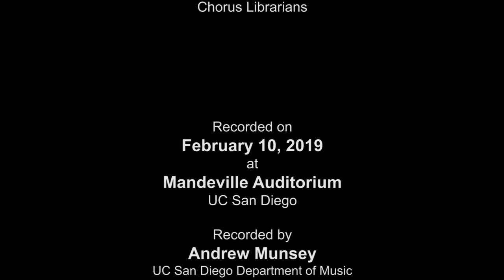LJ White's Community Acoustics - La Jolla Symphony and Chorus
La Jolla Symphony & Chorus present the World Premiere of "Community Acoustics" by LJ White.  In this piece White expands the boundaries of traditional classical music performance to create an active and immersive sonic environment. Recorded on 02/10/2019. Series: "La Jolla Symphony & Chorus" [Show ID: 34638]